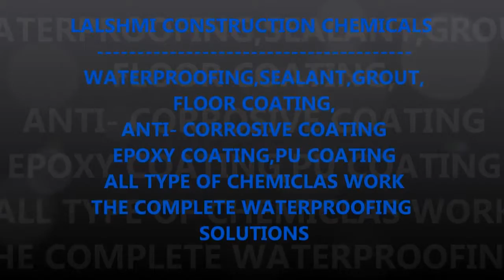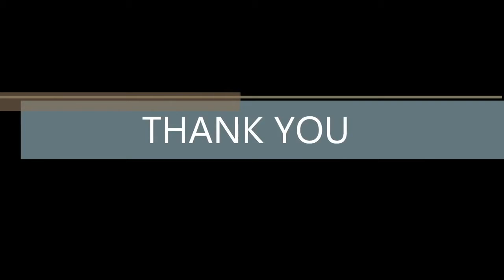Epoxy Floor Coating SL Flooring Eopxy Coating by Lakshmi Construction Chemicals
Epoxy Water Proofing is a two component Epoxy resin based waterproofing compound. One part is consisting of epoxy resin and the other part with curing agent. After mixing both the parts it can be thinned down with water. It possesses all the attributes of normal solvent based epoxy compositions such as excellent water and chemical resistance, adhesion, hardness, toughness and mechanical strength.